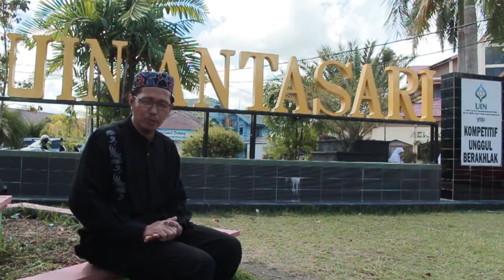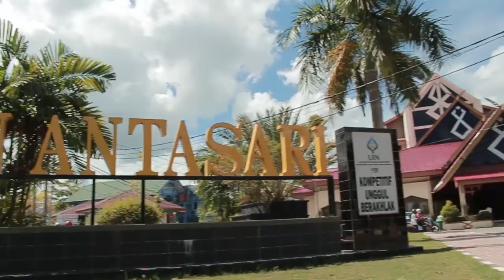Puasa Mengajarkan Sikap Empati